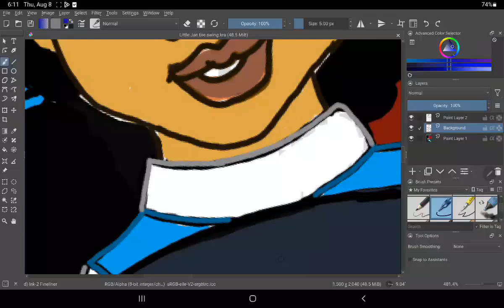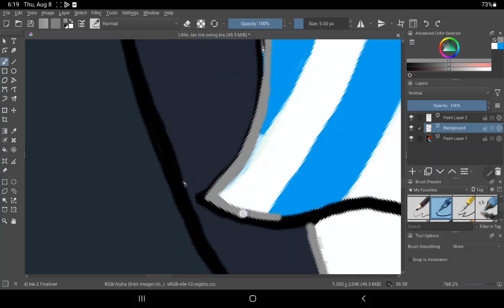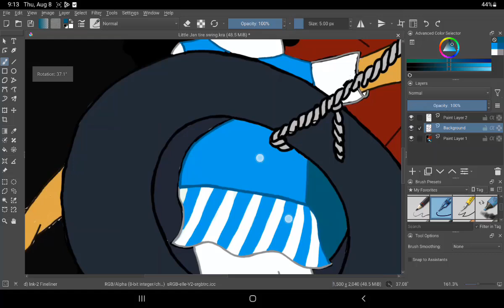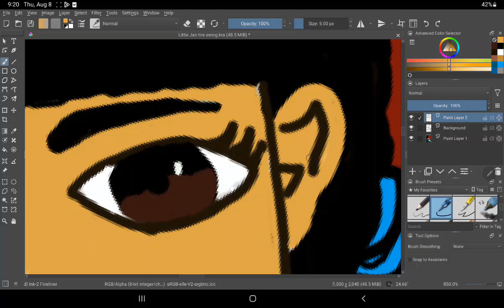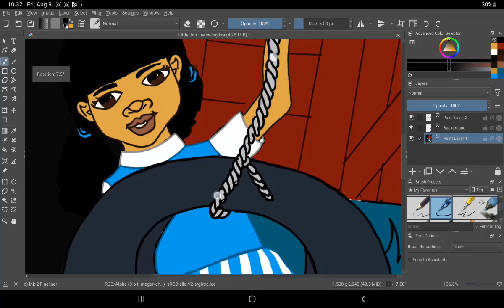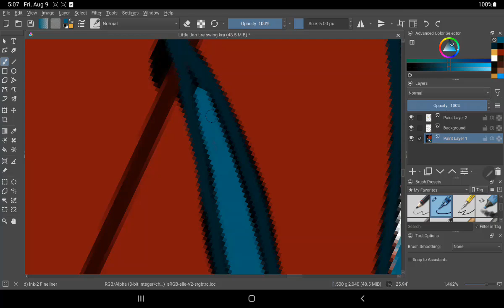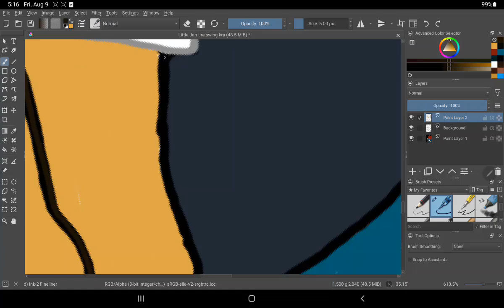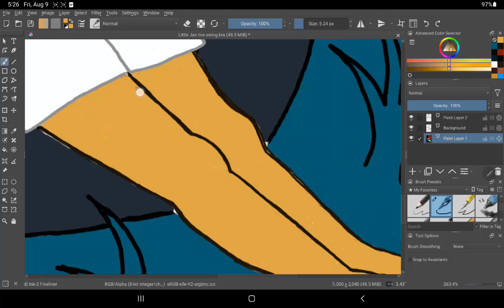Draw With Me Little Jan On Tire Swing Clean up P1 Outlining P2 Krita Art Painting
Welcome to  Patricestudios!  This is my original character Little Jan   I  hope you will paint along, also enjoy the process I used to make this digital painting. Thanks for spending time with me. I hope you enjoy!  If you like what I am doing please say so in the comments.  It helps my channel a lot!  Thanks.

Also if you are interested in purchasing one of my pictures or would like to help support my art.  You can  get a  downloadable prints from my website  or just make a donation at my website patricestudios.com !  The link is on my main page.

Thanks!
Patrice